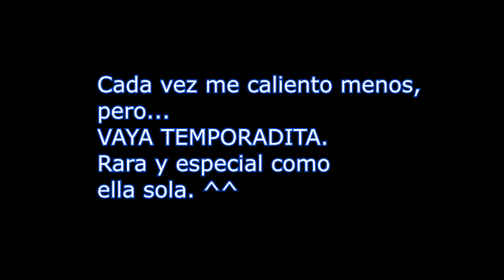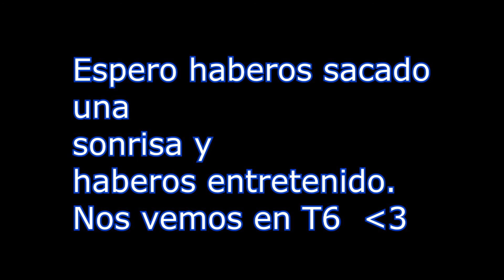MEJORES CABREOS | TEMPORADA 5 [POKéMON Go Battle League]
La temporada más absurda pero a la vez más original y divertida hasta el momento.

Y aún así esta T5 me he seguido cabreando, con mis más y mis menos, pero algún que otro berrido siempre se escapa.

                                            (instagram personal)

                                            (personal)

                                              (canal)